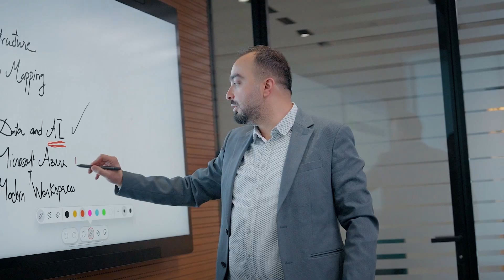2024 CEMA Partner Of The Year Video – Country winners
Join us in celebrating our 2024 MSPartner Award winners! These partners have transformed the way we live and work, making a big impact with their innovative solutions.
Watch as we celebrate Microsoft the power of partnership.